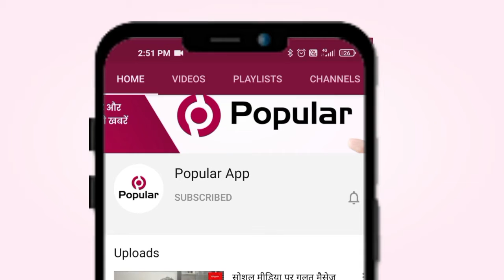आदिवासी दिवस पर वेशभूषा पहन कर किया परम्परागत नृत्य | Popular News App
उदयपुर जिले में आदिवासी दिवस को लेकर काफी हर्षोल्लास का माहौल रहा वही धरियावद क्षेत्र  में लोगों ने अलग अलग वेशभूषा पहन परम्परागत  नृत्य किया। धरियावद क्षेत्र में आदिवासी दिवस पर लोगो में  काफी उत्साह का माहौल रहा ।  विश्व आदिवासी दिवस को लेकर धरियावद सहित खुता , पारसोला , पारेल , केसरियावाद विभिन्न ग्राम  पंचायतों पर हर्षोउल्लास से मनाया गया मुंगाना के रामदेव बस स्टेशन पर विश्व आदिवासी दिवस पर आदिवासी भाइयों का जैन समाज अध्यक्ष करण मल जैन  ऋषभ लाल जैन महावीर पचौरी , भेरूलाल लबाना, राजेंद्र शर्मा सहित ग्रामीणों ने गुलाल और पुष्प वर्षा कर भव्य स्वागत किया हर वर्ष के भाती इस वर्ष भी अंबा माता मंदिर से सदर बाजार होते हुए रामदेव बस स्टैंड आदिवासी युवक हाथों में लठ व विभिन्न प्रकार के वस्त्र धारण कर पहुंचे परम्परागत वेश में नृत्य किया। वही ग्राम पंचायत में उप जिला प्रमुख सागरमल जैन औऱ  सरपंच बाबूलाल मीणा के अध्यक्षता में विश्व आदिवासी दिवस मनाया गया उप जिला प्रमुख ने प्रकृति की रक्षा करना स्वाभिमान से रहना अपनी संस्कृति बनाए रखना एवं नशे की प्रवृत्ति से दूर रहना तथासमाज में भाई चारे के साथ एक दूसरे की मदद के साथ रहने का तथा शिक्षा के क्षेत्र में अपनी पहचान बनाने का आह्वान किया।

rajasthantoday news